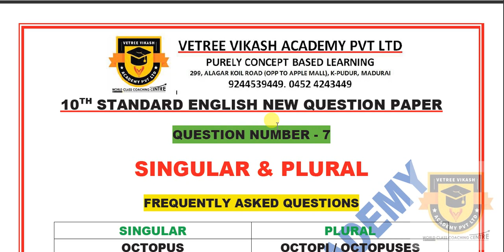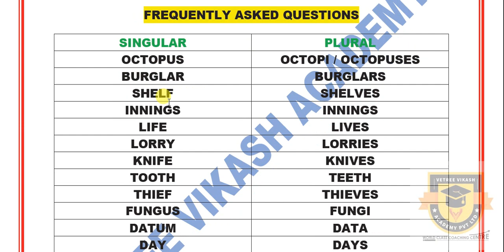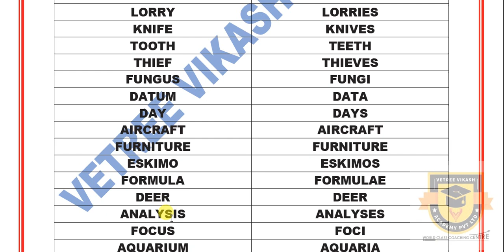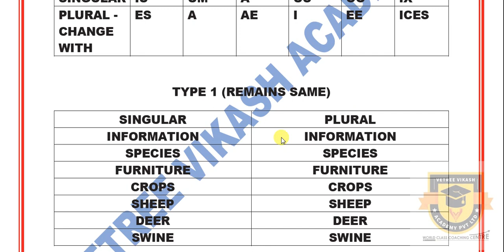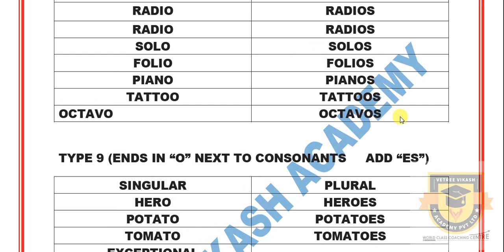HALF YEARLY EXAM 2019 | 10TH ENGLISH FREQUENTLY ASKED IMPORTANT 1 MARK QUESTION | SINGULAR & PLURAL